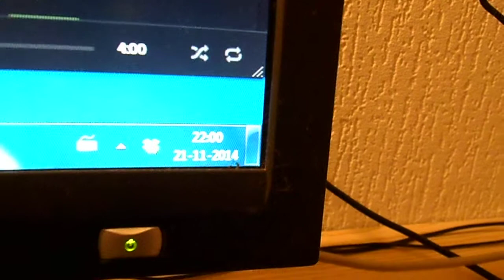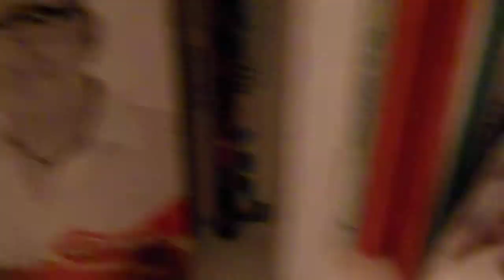Nu weer om 10 uur boren